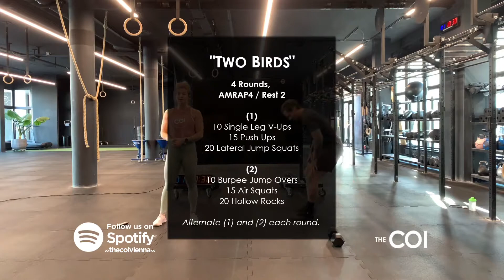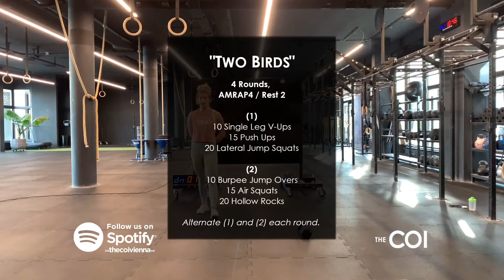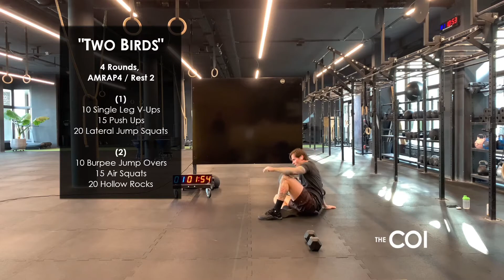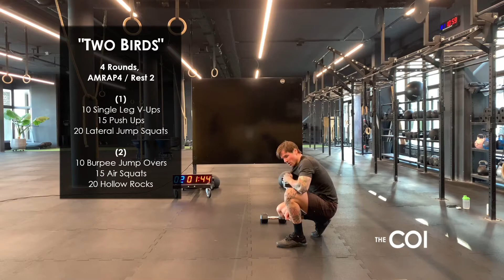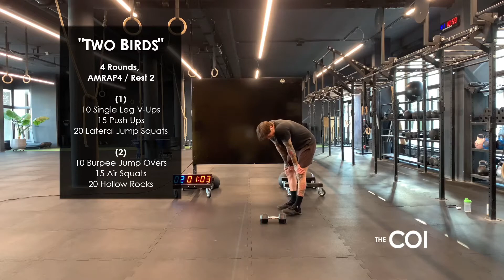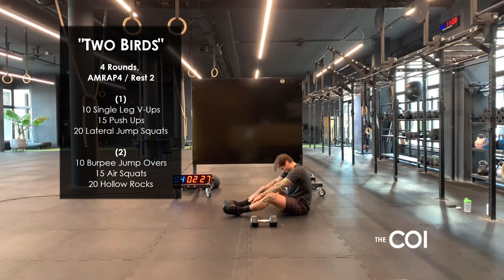"Two Birds" - CrossFit Full Body Online Class | The COI Vienna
Willkommen zu unserer Online Class!  In weniger als 45 Minuten führen wir dich durch eine intensive Einheit! Komplett mit Warm-Up, Mobility, Coaching der Bewegungen und einem intensiven Workout.

AMRAP 4, REST 2 x 4 Rounds,
alternate (1) and (2) each round:
(1)
10 Single Leg V-Ups
15 Push Ups
20 Lateral Jump Squats

(2)
10 Burpee Jump Overs
15 Air Squats
20 Hollow Rocks

Alle unsere Online Classes kannst du mit und ohne Equipment machen. Wie genau, erklärt dir dein Coach!

Also keine Sorge, wenn du es heute nicht ins Gym schaffst - wir sind für dich da!